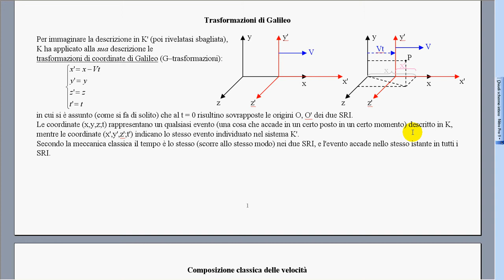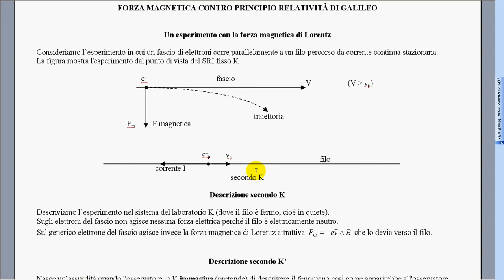7 Elettromagnetismo vs principio relatività 1